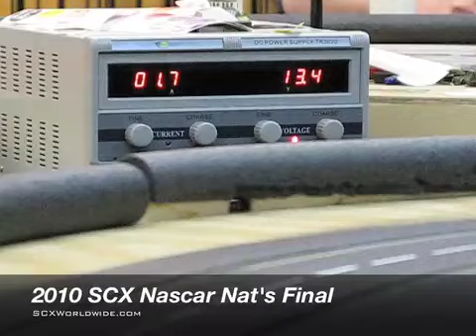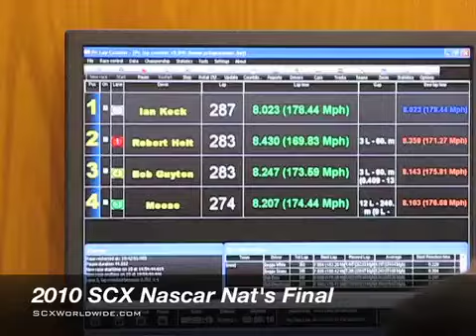2010 SCX Nascar Nationals.mp4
The 2010 SCX Nascar National Championship race. Held at Race-Wear in Glen Burnie Maryland, April 10, 2010. 25 racers came to challenge themselves on the Race-Wear track to try to get every ounce of speed out of the SCX Nascar's and RX42B motor. Ian Keck won the race.